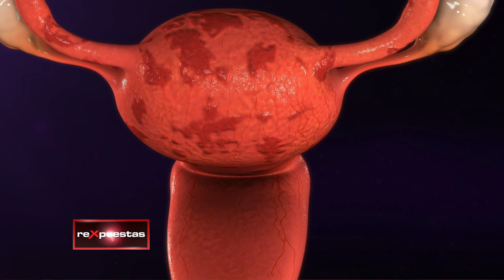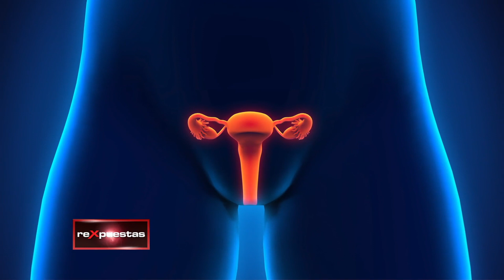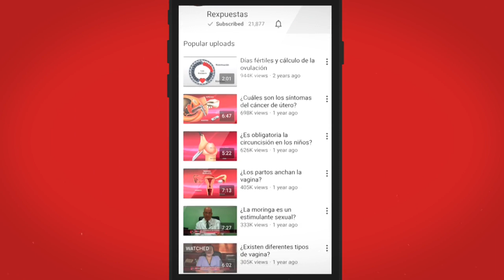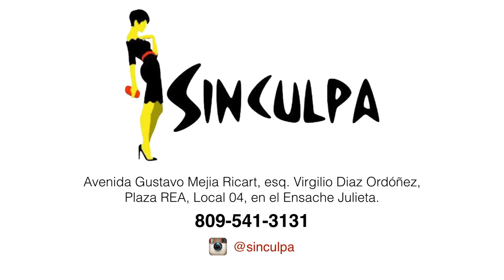¿Qué son los pólipos endometriales y cómo afectan a la mujer?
Los pólipos endometriales son prolongaciones o crecimientos con forma de dedo que se adhieren a la pared del útero. Estos se producen cuando el endometrio, que es la parte que recubre el interior del útero, crece de forma excesiva o anormal.

Los pólipos endometriales pueden afectar al 20% de la población. Su tamaño y número puede variar en cada mujer; pudiendo presentarse un solo pólipo o muchos, y ser desde el tamaño de una semilla de sésamo hasta tan grande como una pelota de golf.

Estos son comunes en las mujeres durante la menopausia y una vez que esta termina.

En muchos de los casos, los pólipos endometriales no provocan síntomas, pero en caso de presentarse se manifiesta a través de:

• Sangrado menstrual que no es regular o predecible.
• Sangrado menstrual prolongado o abundante.
• Sangrado entre períodos.
• Sangrado vaginal después de la menopausia.

Se estima que cerca del 20 al 25% de las mujeres estériles presentan pólipos endometriales, por lo que se puede afirmar que estos pueden afectar la fertilidad de la mujer y la conservación de un embarazo.

La mayoría de los pólipos endometriales son diagnosticados de manera casual durante una revisión rutinaria mediante una ecografía transvaginal.

No obstante, para confirmar el diagnóstico, el especialista se vale de ciertas pruebas específicas como el ultrasonido transvaginal y la histeroscopía.

Una vez identificados, se indica el tratamiento de lugar, siendo extraídos en la mayoría de los casos.

El desconocimiento acerca de los pólipos endometriales, retrasa la obtención temprana de un diagnóstico, lo que empeora sus efectos sobre la salud general de la mujer.

Aunque no existe una forma de prevenirlos, lo recomendable es que ante cualquier síntoma se acuda de inmediato al especialista, para que los mismos sean tratado con prontitud.

ARTÍCULOS RECOMENDADOS:
• ¿Qué es un pólipo? ¿Significa que tengo cáncer?

Transmitido el 18 de agosto del 2017, por CDN canal 37.